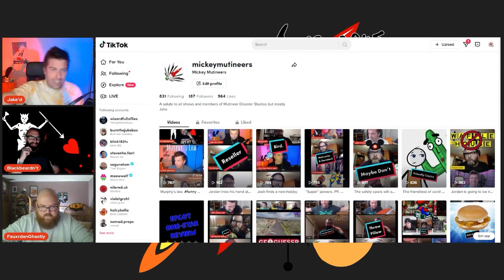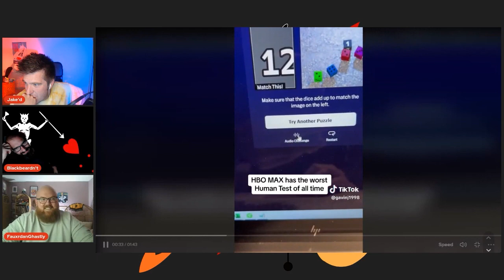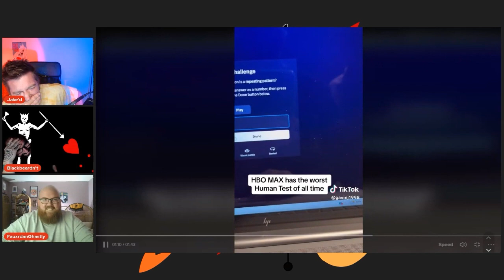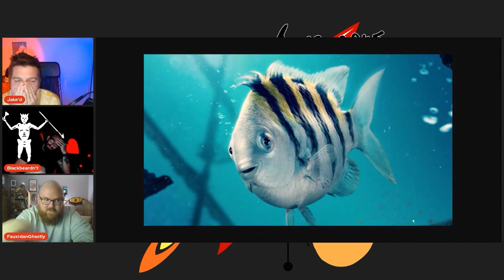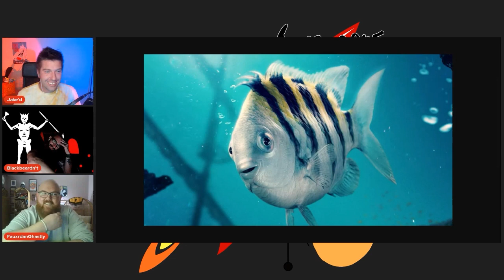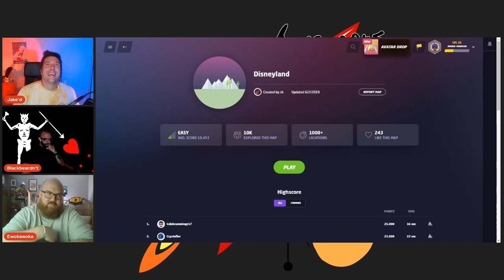Mickey Mutineers 380 - Ewocka Wocka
On this wildly unhinged episode of the Mickey Mutineers Podcast, Ryan joins us for some hot popcorn bucket talk, some Little Mermaid discussion, and a Disneyland edition of Geoguessr!

MERCHANDISE LINKS!